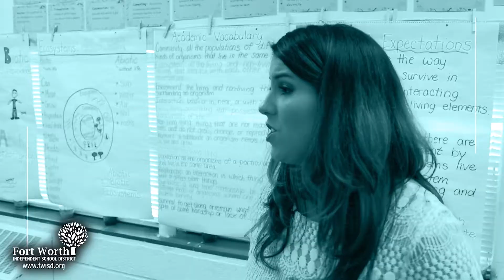Janae Mosbey - Your Future is on Our Classroom - Fort Worth ISD